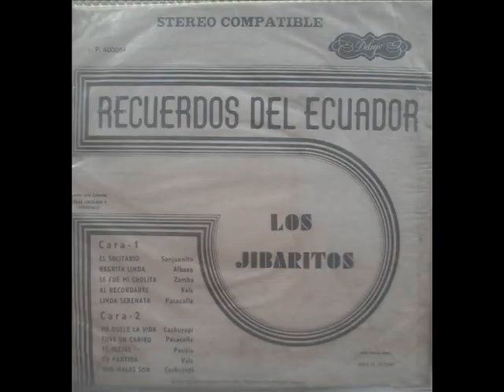EL SOLITARIO,LOS JIBARITOS,AUTOR, PEDRO NEL ISAZA A.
HOMENAJE AL GRAN CANTAUTOR Y COMPOSITOR COLOMBIANO
PEDRO NEL ISAZA A DEL ÁLBUM RECUERDOS DEL ECUADOR.
RIOVIDEOS.